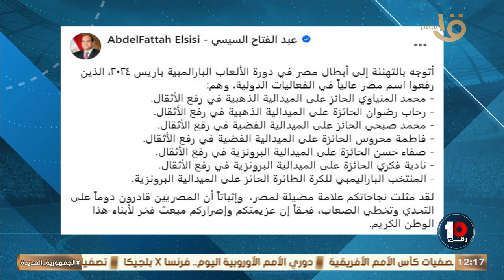السيسي يتوجه بالتهنئة إلى أبطال مصر في دورة الألعاب البارالمبية باريس 2024 الذين رفعوا اسم مصر عالي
الرئيس السيسي يتوجه بالتهنئة إلى أبطال مصر في دورة الألعاب البارالمبية باريس 2024 الذين رفعوا اسم مصر عالي